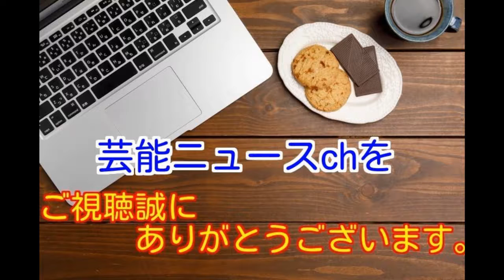「驚愕」すべてのことを包み隠さずみなさまに公開します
霊能者 木村藤子 あの松居一代の現在の状況をズバリ霊視していた 今後の夫婦関係はどうなる？